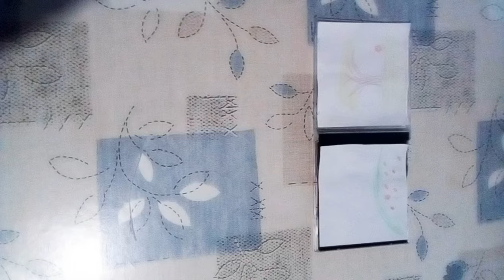How to make picture frame with cd holder.. DIY KID